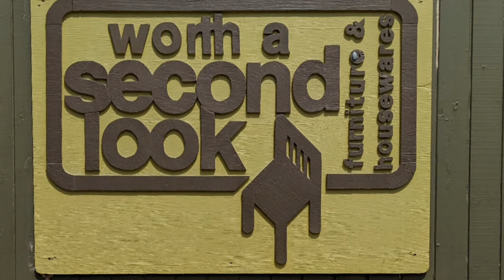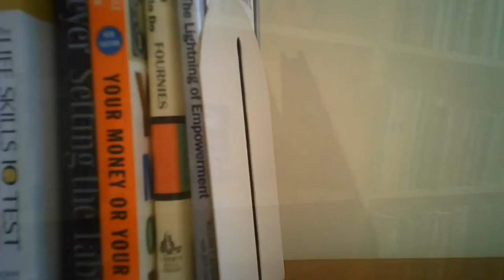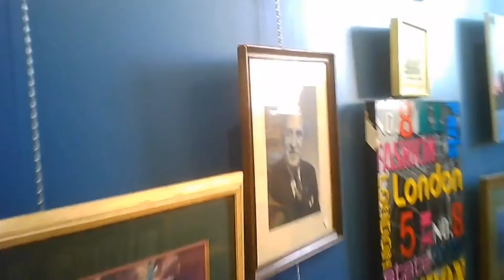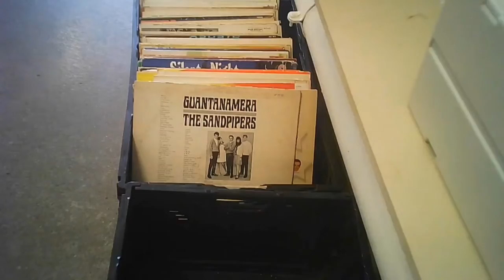Worth a Second Look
An interesting shop that has an additional location for clothing nearby, although I haven't been there